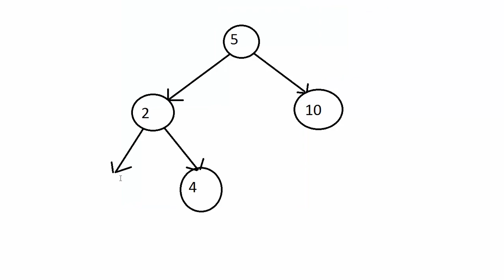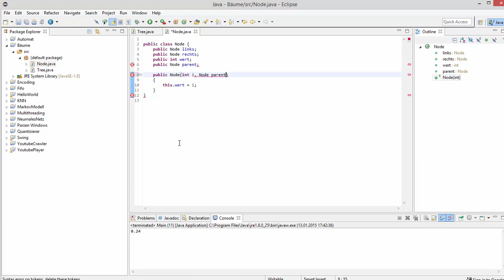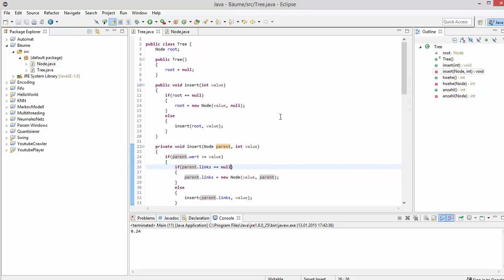Java für Fortgeschrittene - Mehr zu Bäumen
In diesem Video geben wir unserem Baum die Möglichkeit seine Höhe und seine Kapazität auszurechnen. Dadurch lernt man quasi die Standardart durch einen Baum zu gehen.